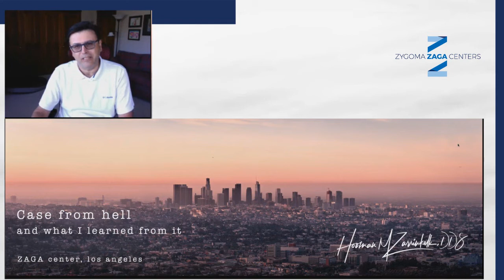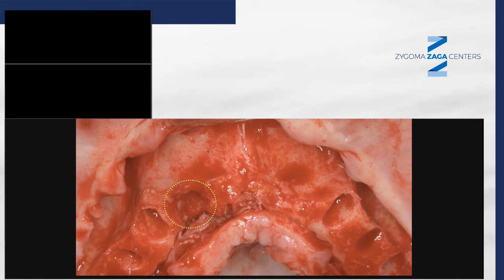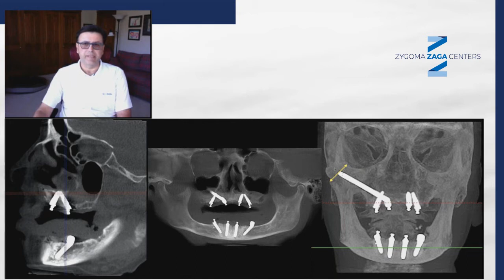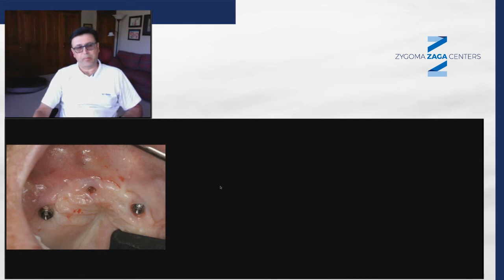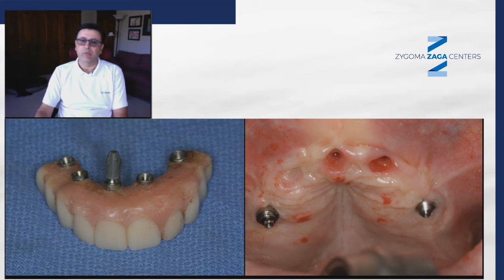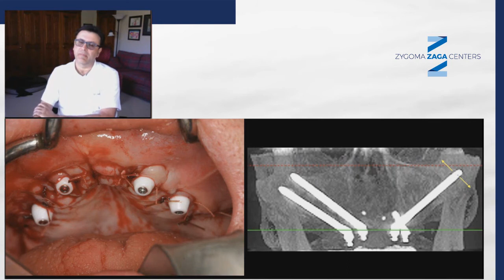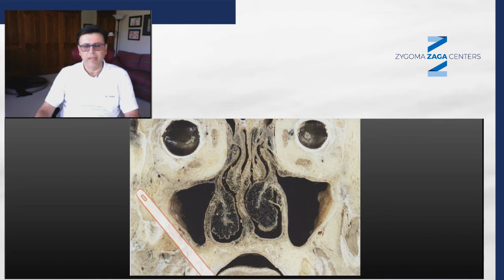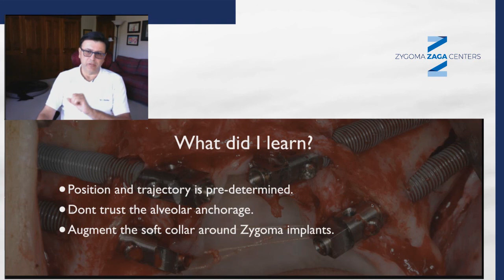Zygomatic Implants Digital Meeting ZAGA CENTERS 2020 - Dr. Hooman Zarrinknelk